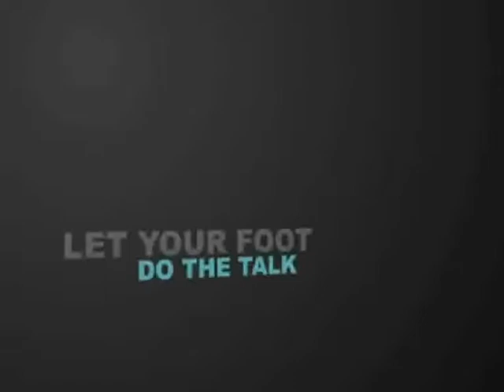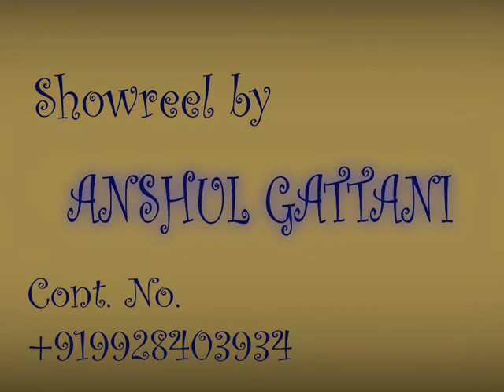Showreel Motion Graphics & VFX by anshul gattani.mov